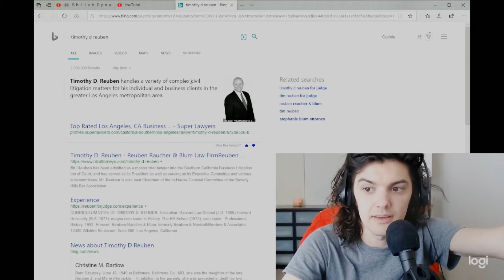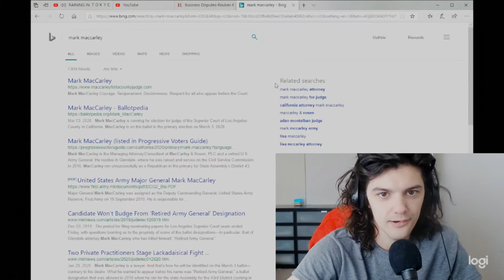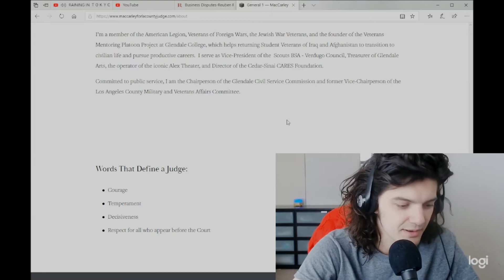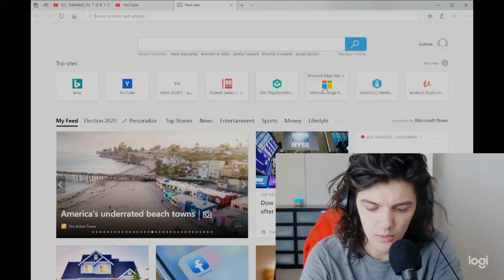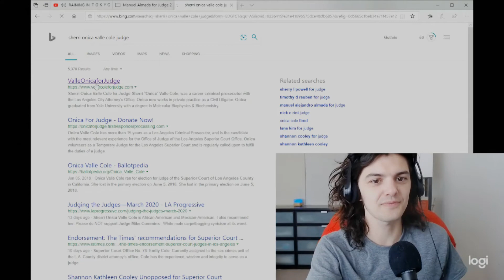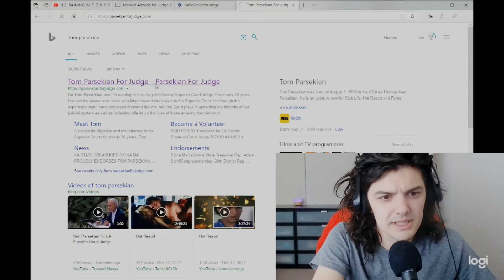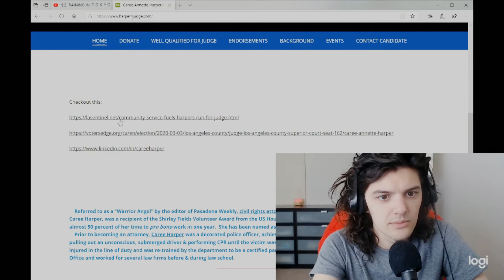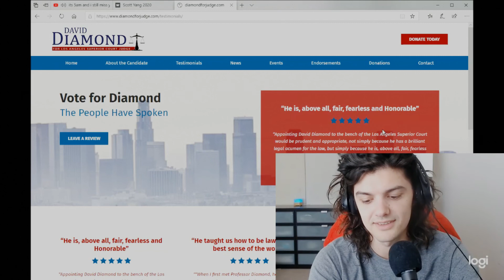voting with Guthrie pt1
researching and voting on the California ballot I got in the mail